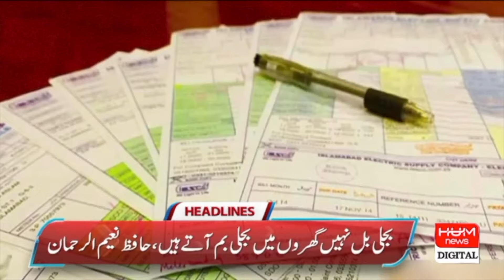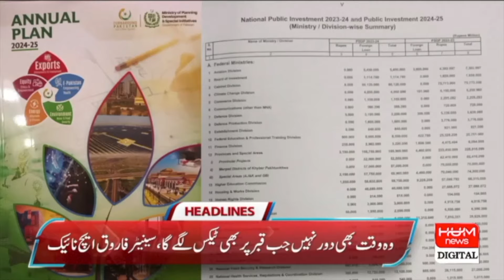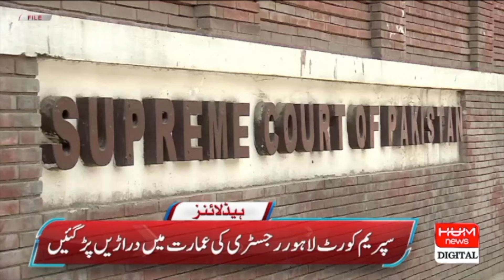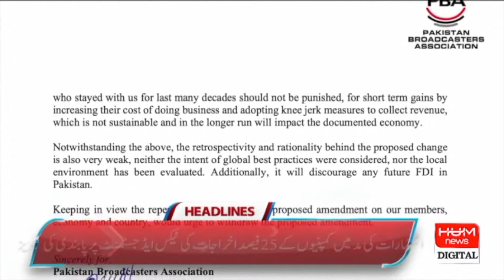Resentments again among PTI members | Headline 6AM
Resentments again among PTI members | Headline 6AM | Hum News | Breaking News |